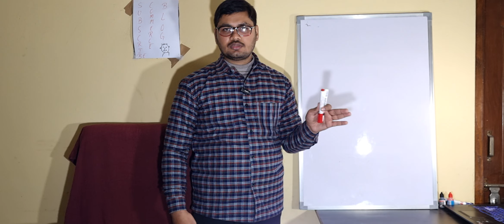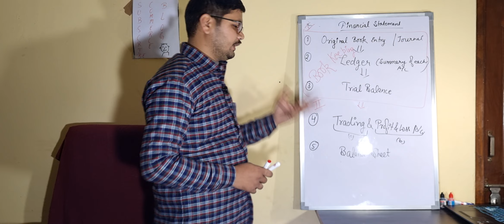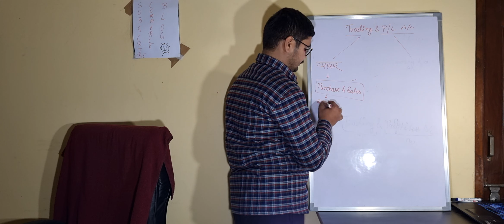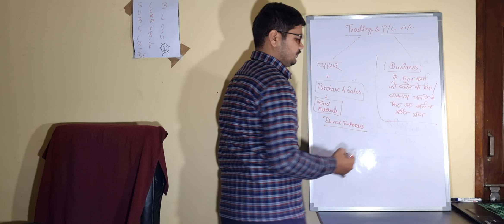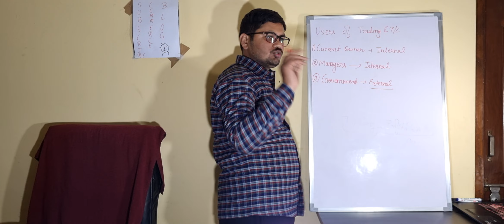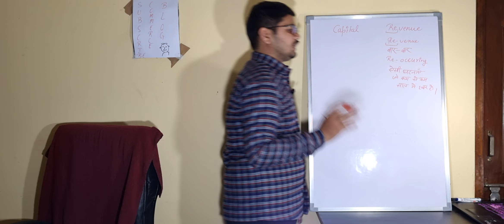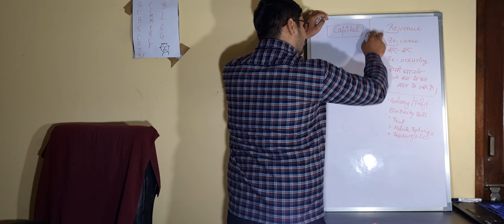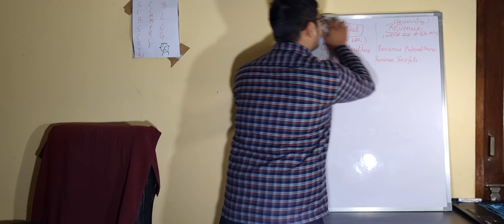Trading, Profit and Loss Account Theory. Capital and Revenue Expenditure and Receipts. SSC CGL AAO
Trading, Profit and Loss Account Theory. Capital and Revenue Expenditure and Receipts.
Trading Account Explanation
Profit and Loss Account
Users of Financial Statement
Revenue and Capital Nature
Revenue Expenditure
Revenue Receipts
Capital Expenditure
Capital Receipts
UP TGT COMMERCE
UP PGT COMMERCE
BBA, BCOM, MBA
SSC CGL AAO Classes
Odisha SSC
MPHSTET COMMERCE
UPPCL ACCOUNTANT
UPPCL ACCOUNT

Trial Balance. Best Trick se seekhe. SSC CGL AAO, BBA, MBA, UP TGT PGT COMMERCE, MPHSTET COMMERCE.
Odisha SSC CGL, UPPCL ACCOUNTANT, ACCOUNTANT